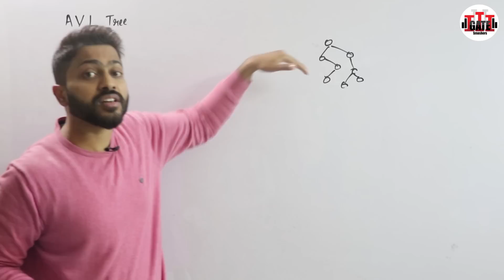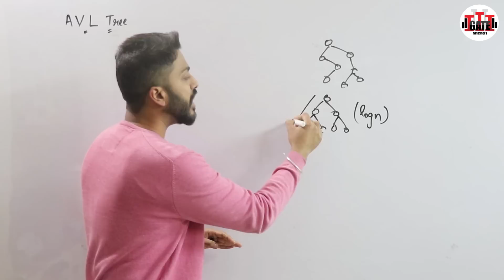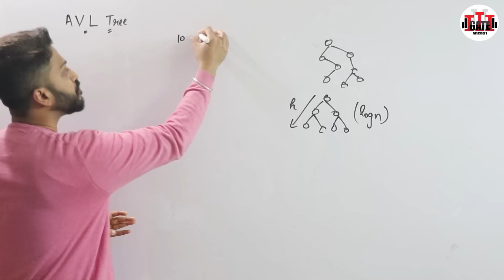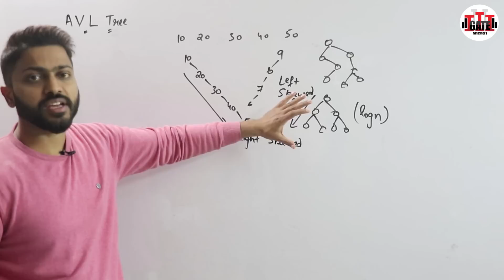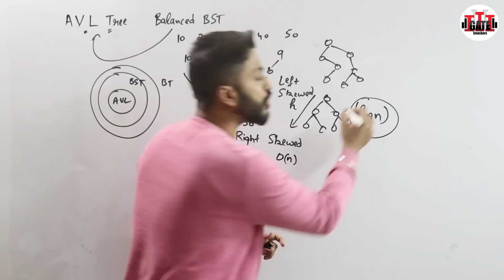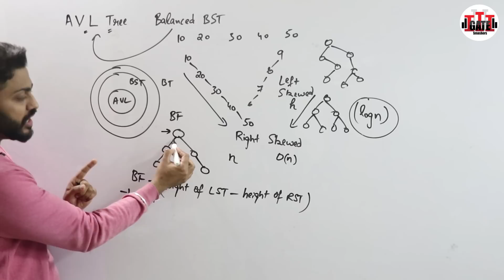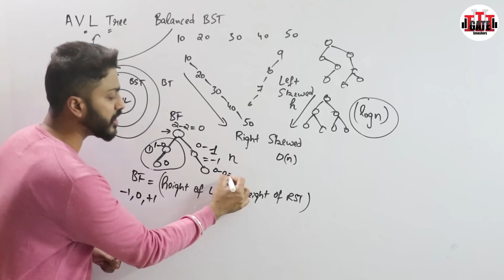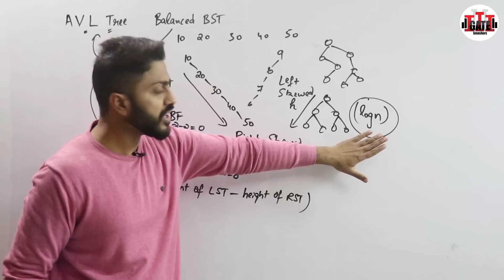Lec-58: Introduction to AVL Tree in Data Structure with Examples | All Imp Points of AVL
0:00 - Introduction
0:56 -Order for data insertion in binary tree
3:11 -Problem in Binary Search Tree
4:47 -Balanced Binary Search Tree
6:37 -Balanced factor

AVL tree is a self-balanced binary search tree. That means, an AVL tree is a binary search tree but it is a balanced tree. A binary tree is said to be balanced, if the difference between the heights of left and right subtrees of every node in the tree is either -1, 0 or +1.